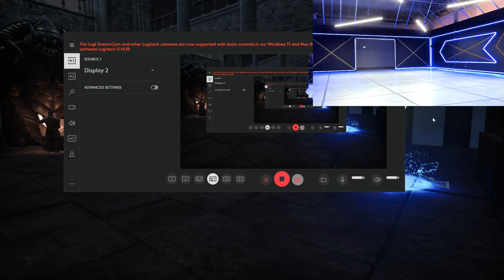Future Arena VR is the countrys largest Free roam virtual reality arena.
Challenge your friends in our competitive head to head PVP game, "Future Arena"
work together to overcome the hoard of undead in, "Zombie crisis"
Defend humanities last hope and keep up your defenses against "infector"
retake your castle from the minions of the dark lord from "magic and sword"

located in Tsawwassen Mills at entrance 3